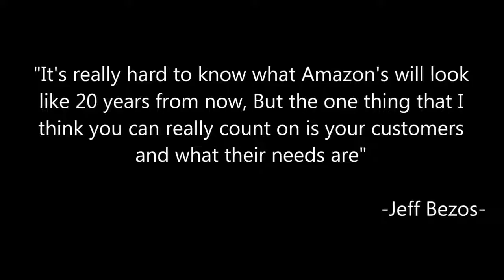Jeff Bezos Amazon's long term approach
Top Vendor Zcode: Get Up To 300 Usd Per Sale! Sells Like Candy!